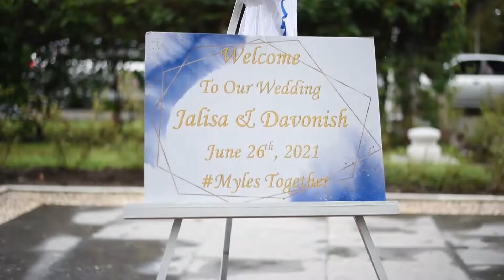Davi + Jali Wedding Highlights June 26, 2021 (AUDIO UPDATE)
Photography/Videography @rackieography
Location @hopegardensja_official
Wedding Planners @amora_laweddingsandevents2021
Get Ready Location @mayfairhotelofficial
Tux Suit rental @beautifulbridesja
Live Zoom Feed @gamonestudio
MC @corneliusgrantactor
Disc Jockey @djvaughn1876
Musical Arrangements @jus_jali / @jus_davi876
Makeup @kegarsbeauty
Nails @nailstish
Assist @krushyaadja
Assist @tamoy87
Bride & Bridesmaids dresses custom made

Bridal Party @jovi_martin @nappy_boy_adrii @sexyk846 @dacoda_mitchell @amyxchenii